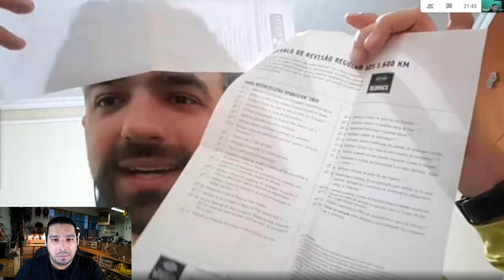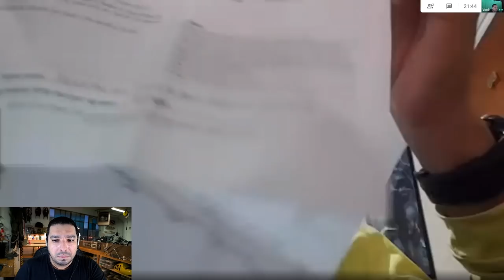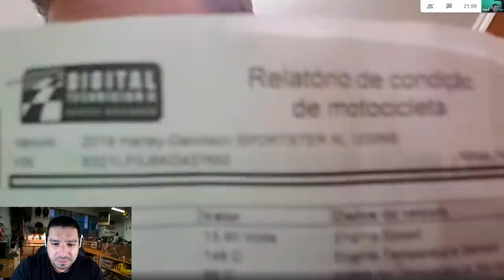Como foi a primeira revisão da Harley-Davidson Iron 1200 - Opinião do proprietário